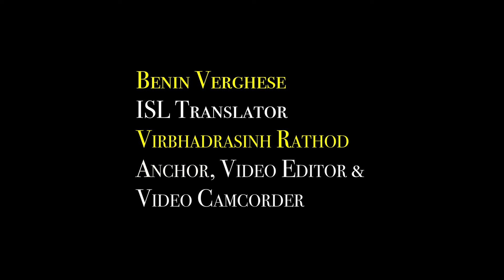Remove Bournvita From 'Health Drinks' Category